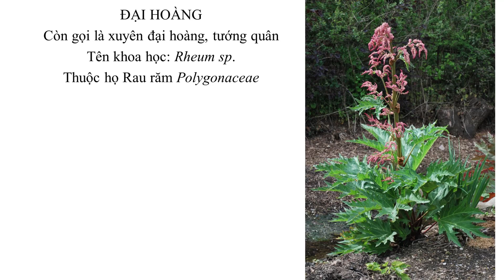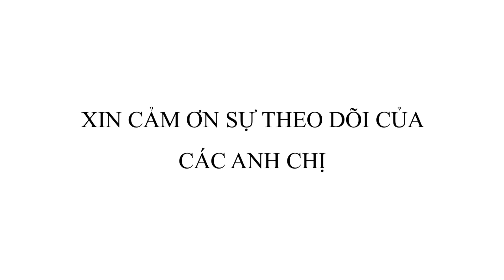Đại hoàng, Rheum sp